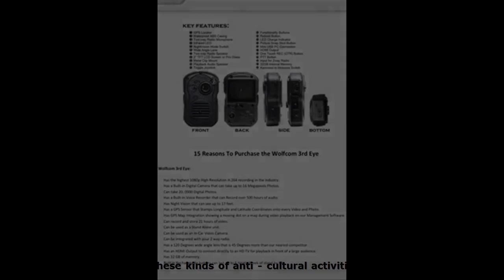Private Security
Instead, there's a increasing matter of personal stability companies using workers without enough coaching. The possible lack of guard training usually final results in excessive power and also unneeded injuries, actually wrongful death whenever a pistol can be concerned which all falls under the private stability organizations  neglect. You can find limited legal requirements for any equipped workers such as a essential security guard permit. Culpability for any neglect can fall on numerous celebrations, including the private stability companies. In case you experience injuries coming from a problem having a security guard or even policeman, your rights may have been dishonored and also actions could be taken.